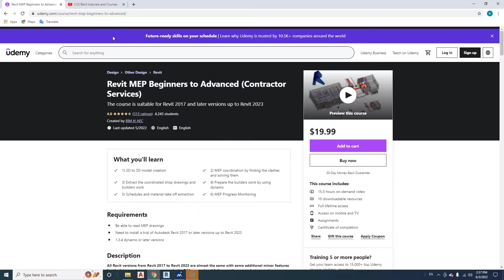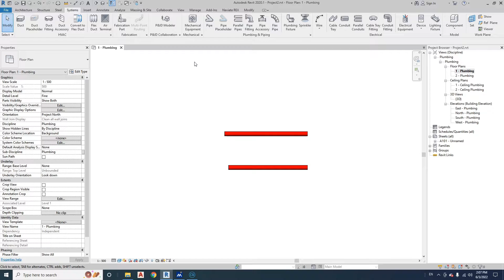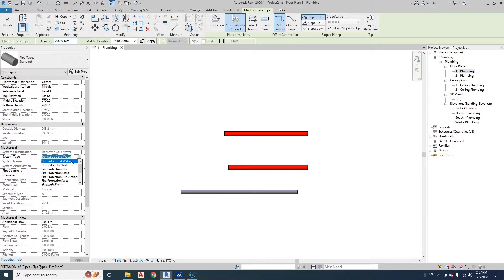Revit Tutorial: Elements Visibility in Revit